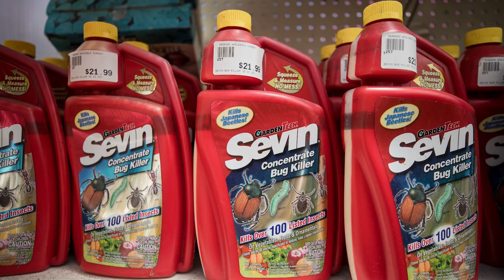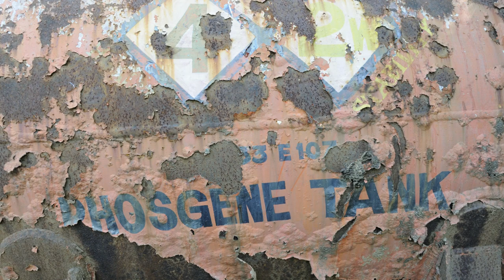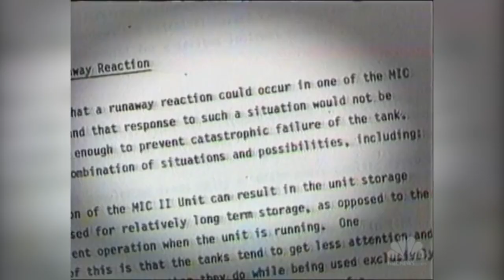The World's Worst Industrial Disaster In History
A devastating accident. Countless dead or forever changed. And no one would take the blame for the "Hiroshima of the Chemical Age."

Union Carbide India Limited | 0:00
Signs of disaster | 1:00
The December disaster | 1:50
Chaos at night | 3:01
Disputed numbers | 4:07
The cause | 5:10
Environmental racism | 6:00
Charges deflected | 6:56
The Bhopal Gas Leak Act | 7:31
UCC settles | 8:15
Dow Chemical | 9:11
Long-term effects | 9:48